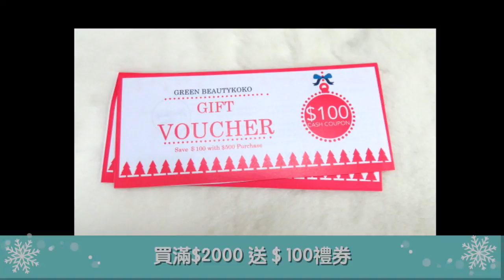🎅🏻 萬眾期待嘅 聖誕優惠套裝 💋🎁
Unit 902.1-3,9/F, Eton Tower, 8 Hysan Avenue, Causeway Bay